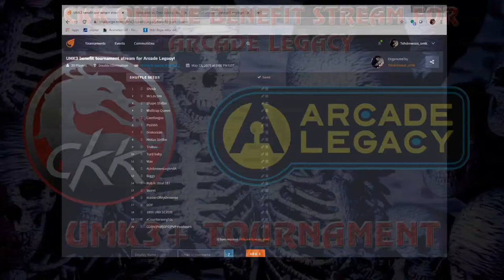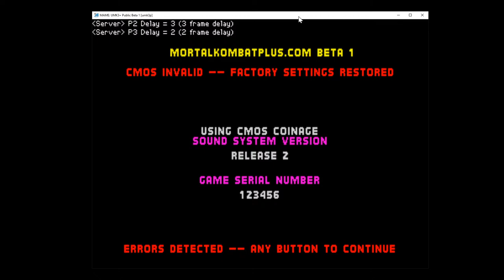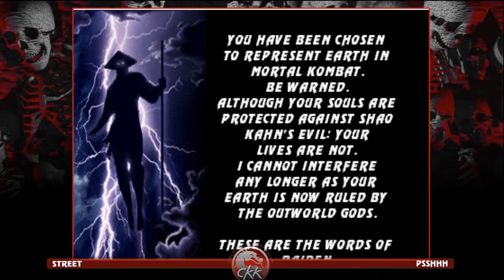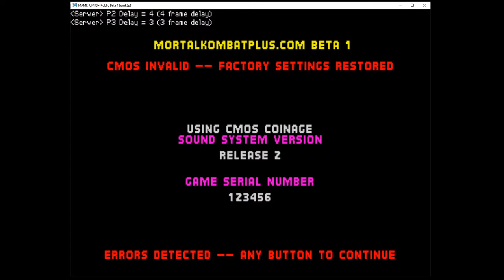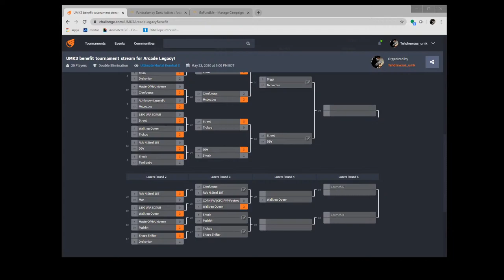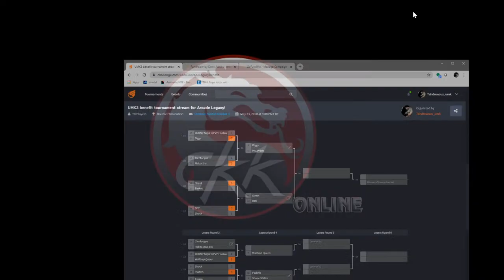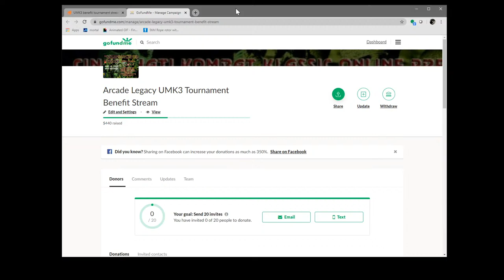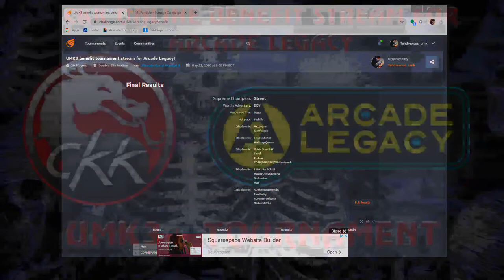ARCADE LEGACY BENEFIT STREAM! CKK Online UMK3+ Tournament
Running a tournament to benefit Arcade Legacy, who has hosted the Cincinnati Kombat Klassic every year we've had it.  The owner and staff are all wonderful people and have been very good to us at CKK.  They've hosted many amazing events over the years, and with the Human Onset World Wide Malware having affected so many small businesses, especially arcades like Arcade Legacy, let's help them stay standing!  Some important links
- ALL proceeds will go to Arcade Legacy!!

Looking forward to the tournament tonight and maybe even casuals afterwards!!
We have a VERY high powered roster of kombatants tonight.  Expecting some HYPE matches!